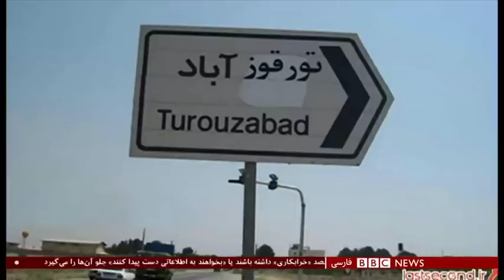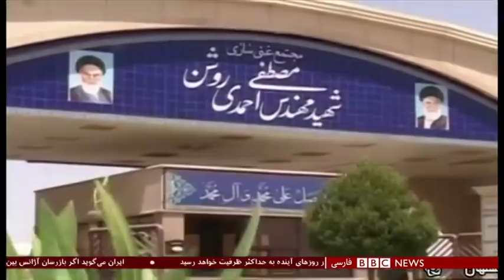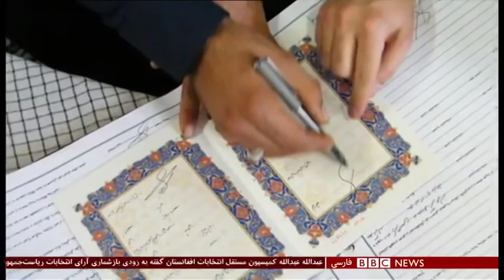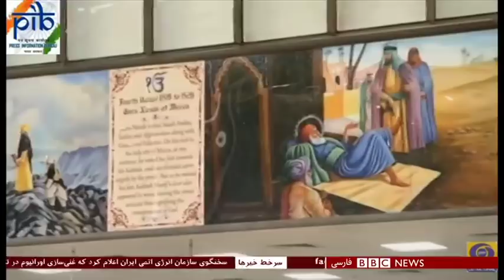اخبار ساعت شش عصر- شنبه ۱۸ آبان